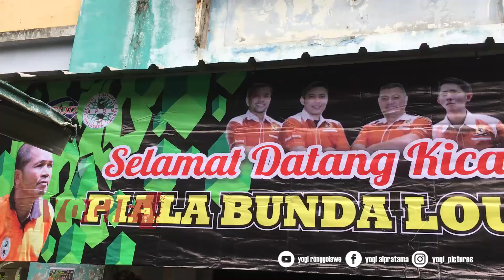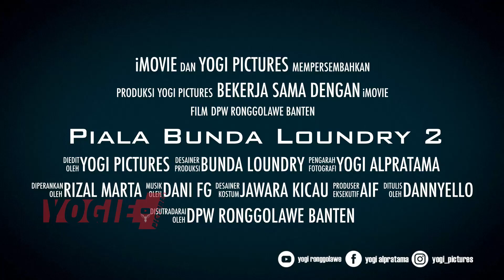PIALA BUNDA LOUNDRY 2: AKSI KENARI SUPER BEJO NYARIS 1 TITIK |JEDA RAPET VOLUME TEMBUS JADI TONTONAN